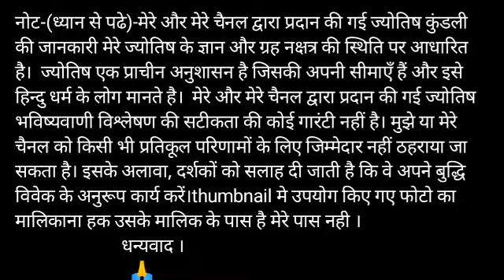Tula Rashi 19 September 2020 Aaj Ka Tula Rashifal Tula Rashifal 19 September 2020 Libra Horoscope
Tula rashi 18 September 2020 Aaj Ka Tula Rashifal Tula rashi 19 September

तुला राशि 19 सितंबर शनिवार | Aaj Ka Tula Rashifal | Tula Rashi 19 September 2020

19 September Tula Rashi
Tula Rashi September 2020
Dainik Rashifal
Horoscope
 Astrology
19 दिन शनिवार  तुला राशि
आज का राशिफल तुला राशि
तुला राशिफल
Tula rashi 19 september 2020 Aaj Ka Tula Rashifal Tula rashi 19 september aj ka rashifal libra horoscope daily rashifal panchang video about bhagwan bhakti zodiac sig

19 September tula rashi
tula rashiJuly 2020
Dainik Rashifal,Horoscope,Astrology

horoscope 2020
jyotish upay
rashifal daily
rashifal 2020
ks20 radhe Krishna shrinagar
jai shri ram bhakti
ganga bhakti